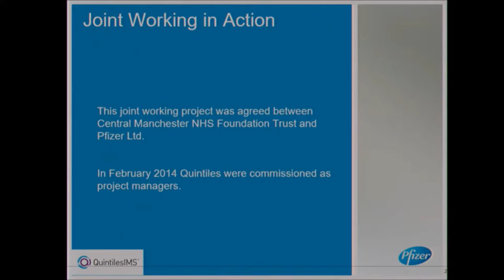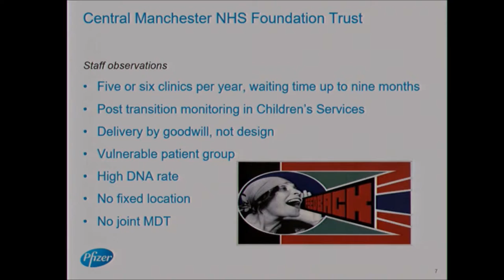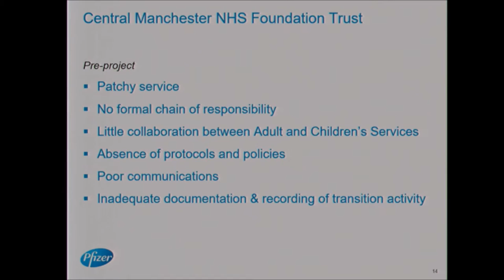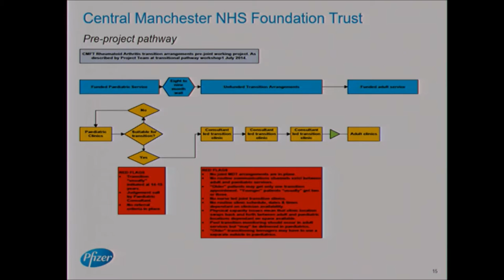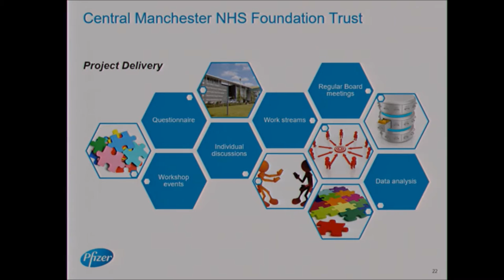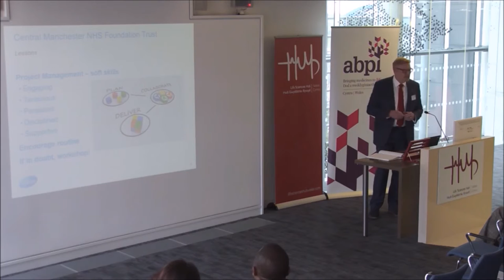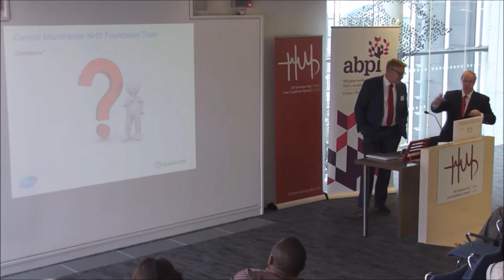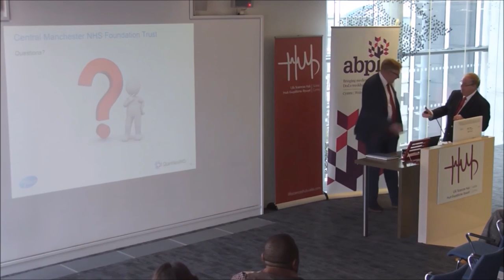Geoff Rollason at ABPI Cymru Wales: Pfizer & Quintiles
Geoff Rollason from Pfizer presents ‘Joint Working in Action’ to the 2016 ABPI Cymru Wales conference and his experience of a joint project between Quintiles and Pfizer.

The theme of this year’s conference was ‘Together stronger – Joint working in Wales’ to celebrate the collaborative projects across Wales and the UK which are bringing better health outcomes to patients with partners in industry, academia and healthcare.

View our Twitter Moment via @ABPI_UK for pictures and comments from the day